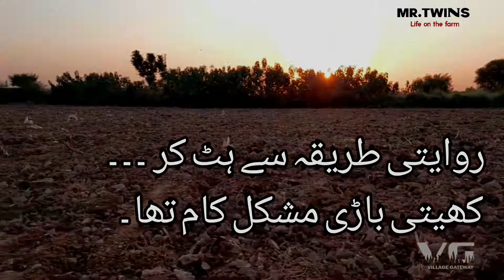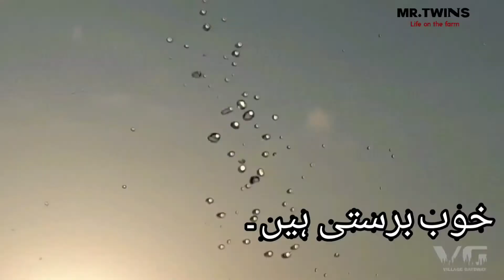Complete documentary of sweet corn | Village Gateway| خطہ پوٹھوہارمیں مکئ کی کاشت کی مکمل عکس بندی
Worldwide, about 50 species of corn exist and consist of different colors, textures and grain shapes and sizes. White, yellow and red are most common types. White and yellow varieties are preferred by most people depending on region. In Pakistan, corn is 3rd important cereal after wheat and rice and it's an edible grain. It is considered as a major crop along with cotton, sugarcane, rice and wheat. It is sown on approx. 1 million hectares area with production of 3.3 million MT. Out of total corn production, around 60% is used in poultry feeds, 25% in industries and remaining percentage is used as food for human and animals. Demand in production of corn is increasing day by day due to its use as Biofuel and Silage.  Pakistan's hard working farmers are truly availing the benefit of favorable environmental conditions and achieving two successful corn crops in a year. There are two corn seasons in a year i.e. autumn (tropical / sub-tropical genetics) and spring (temperate genetics). Corn crop has proved to be a better and more profitable choice of farmers. Contribution in yield comes from use of hybrid seed with better crop management inputs.